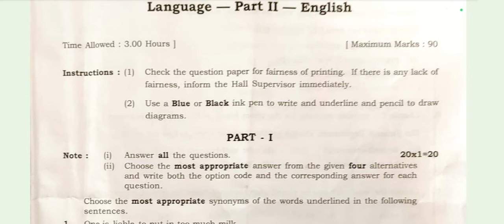12th English Public Exam Original Question Paper PDF download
12th English Public Exam Original Question Paper PDF download